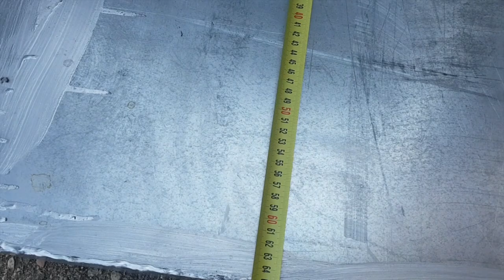KARAVAN YAPIMI | EV TİPİ TUVALET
Karavan' da ev tipi tuvalet kullanımı ve montajının tüm ayrıntılarını izleyin